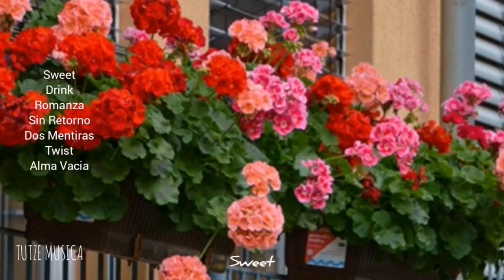SWEET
Categorías
Instrumental
Orquestada
Electrónica
Romántica
Original
Lírica